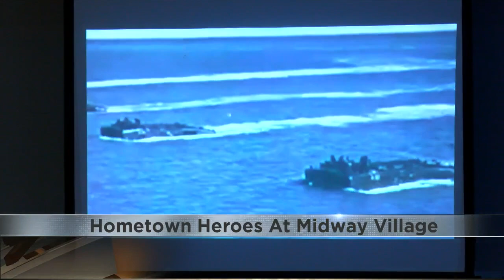Hometown Heroes Event At Midway Village Museum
Harlem High School students took the time to honor veterans and their service at the Midway Village Museum in Rockford. The Hometown Heroes event at the Midway Village allows students participating in the Harlem Veterans Project to showcase their documentary on a local War Veteran.